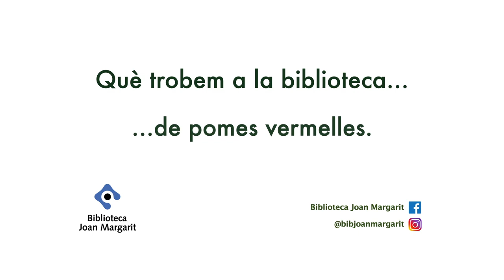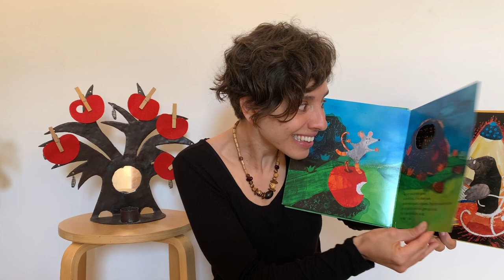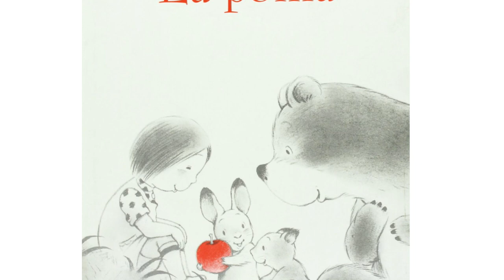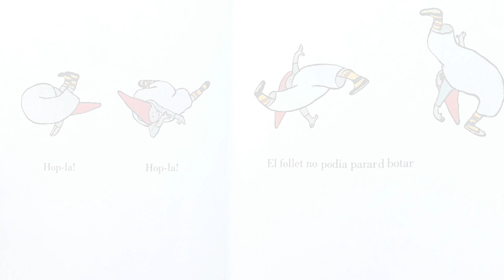Tastets de contes a casa🏠 Pomes vermelles🍎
Tastets de contes a casa 🏠 En aquest tastet descobrirem cantant i imaginant la història d'unes pomes d'un pomer!
Tots els dimarts i dijous de confinament, publiquem a les xarxes uns vídeos d'uns 10 minuts que ha preparat la Raquel De Manuel Mur (@lletraencantada) 😍
Aquest és un recurs pensat també per als pares, mares i tots aquells a qui us agradin els contes.

En aquest tastet la Raquel ens recomana:

- Una Casa a la mida / Petr Horácek, editat per Joventut. Enllaç catàleg Aladí

- Deu pometes guió i il·lustracions de Mercè Galí, editat per La Galera. Enllac catàleg Aladí

- La Blancaneu/ Xavier Deneux ; traducció: Aurora Ballester, editat per Combel. Enllaç catàleg Aladí

- La Poma vermella / Feridun Oral, editat per Joventut. Enllaç catàleg Aladí

- La Poma / Kazuo Iwamura, editat per Corimbo. Enllaç catàleg Aladí

- Pim, pam, pum, poma / text: Teresa Duran ; il·lustracions: Arnal Ballester, editat per Associacio de Mestres Rosa Sensat. Enllaç catàleg Aladí

- Después / Lucie Félix, editat per Libros del zorro rojo. Enllaç catàleg Aladí

- Ser o no ser... una poma / Shinsuke Yoshitake, editat per Libros del zorro rojo. Enllaç catàleg Aladí